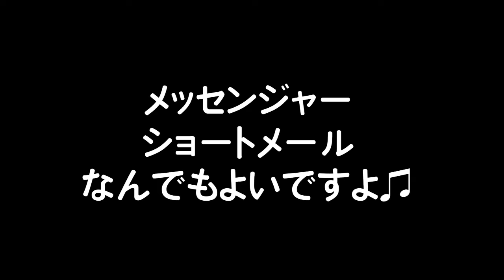美味いもんは美味い♫ 絶品♪姫路グルメ♫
ヌアージ今週のテイクアウト♫

6/11㈮　6/12㈯　6/13㈰

１７時〜２０時

事前予約お願いします♫

受付電話番号